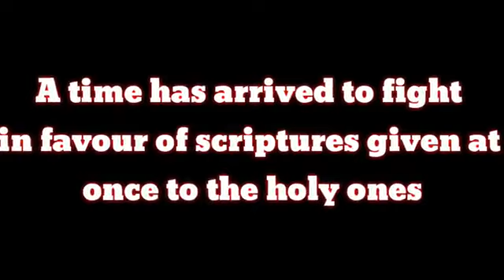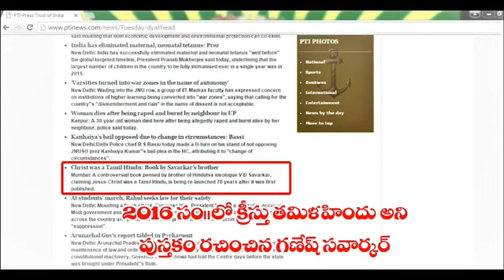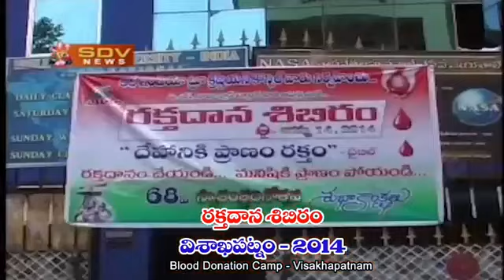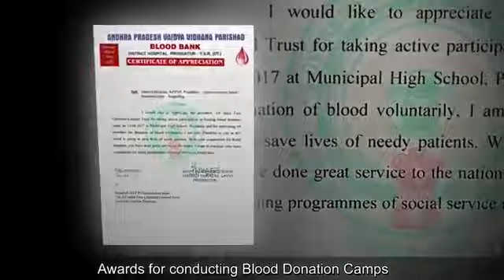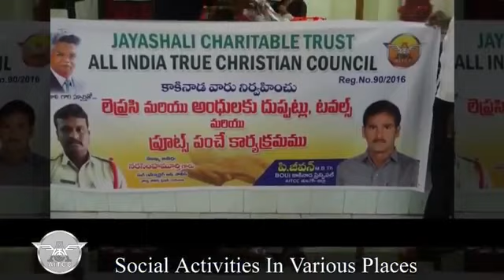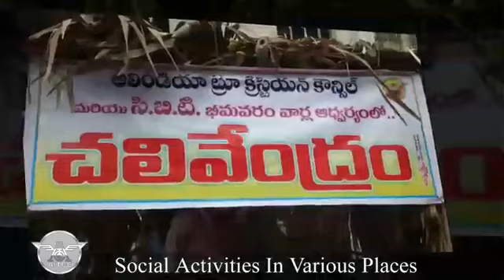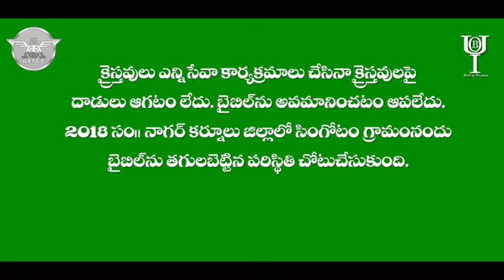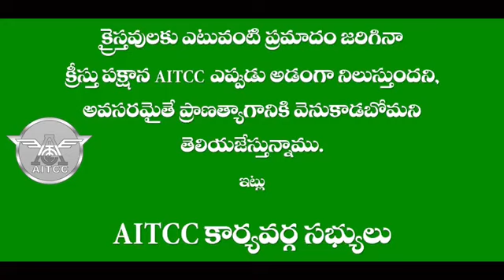AITCC DOCUMENTARY || ENGLISH